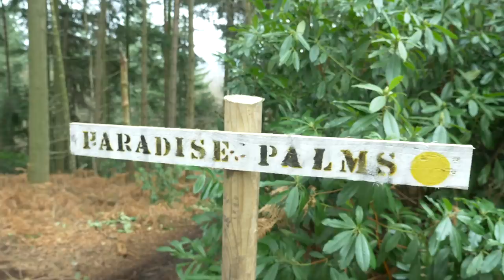The Narrowest Bars In MTB? | Blake's Narrow Handlebar Challenge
Back in the early noughties, narrow handlebars were a big trend! 😎 But what were they like to ride with? Our favourite pros managed, but can Blake? How narrow can he go?!

If you'd like to contribute captions and video info in your language, here's the link 👍

Space Out (Instrumental Version) - Vincent Vega
I Don't Know How They Know My Name (Instrumental Version) - Of Men And Wolves
Don't Mind - Silver Flaw
Chelsea Harbour - Yellowbase
Call on Me (STRLGHT Remix) - Tape Machines
Blackened Out (Instrumental Version) - Coma Svensson
Believing In You (SLCT Remix) (Instrumental Version) - Cacti
Batter - Cushy